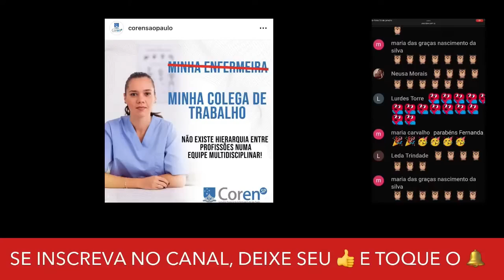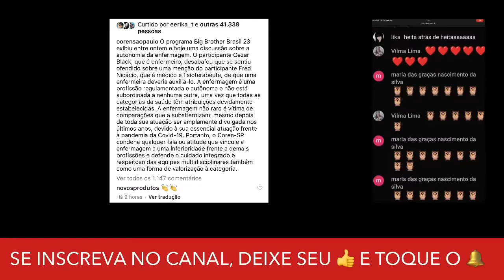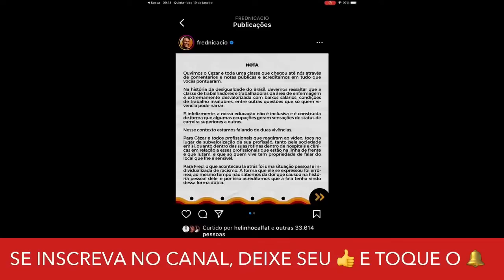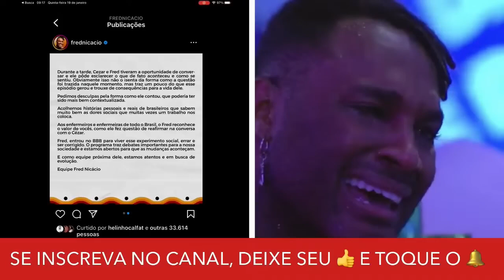BBB 23: FRED NICÁCIO CANCELADO? ENTENDA AS POLÊMICAS QUE O BROTHER ENTROU DENTRO DO REALITY SHOW!